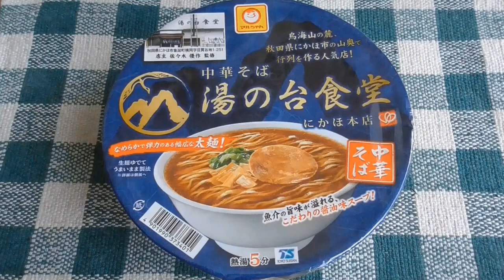中華そば 湯の谷食堂 試食動画🍜